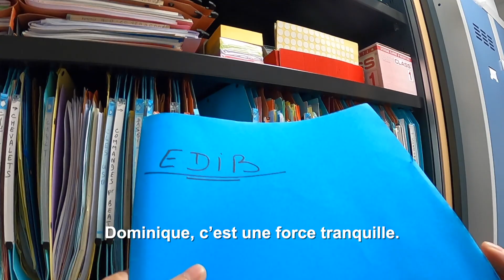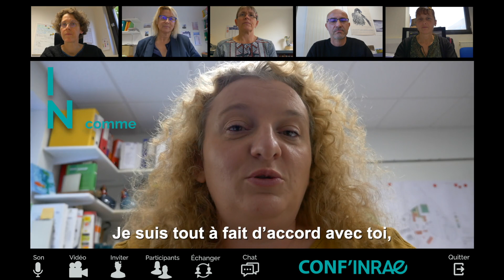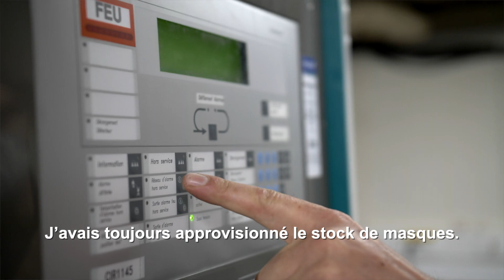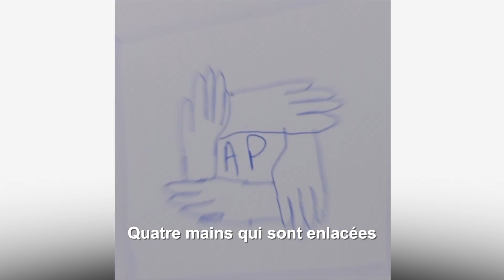La prévention dans les gènes : Dominique Chèneby | Lauriers INRAE 2020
Situations de crise, dangers, santé et environnement : Dominique Chèreby gère, écoute, anticipe. Conseillère de prévention, elle conjugue professionnalisme et rigueur avec une très grande humanité. Lorsqu’elle regarde son parcours, c’est la curiosité, l’envie de tester de nouvelles choses et de les transmettre qui en constituent le fil rouge. Elle reçoit pour son engagement le laurier INRAE d’appui à la recherche 2020.

Les Lauriers INRAE récompensent l'excellence scientifique et l'expertise de nos scientifiques, ainsi que l'engagement et la créativité de notre communauté de travail forte des nombreux liens tissés avec la société.

Copyright : INRAE 2020